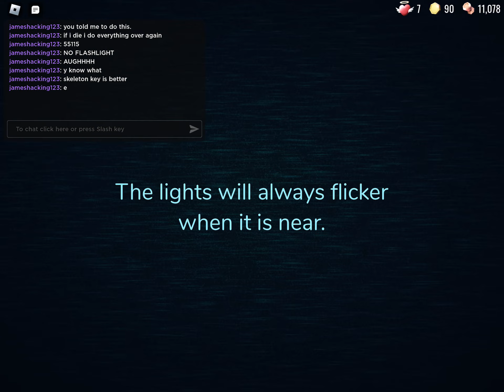spade im sorry… :(